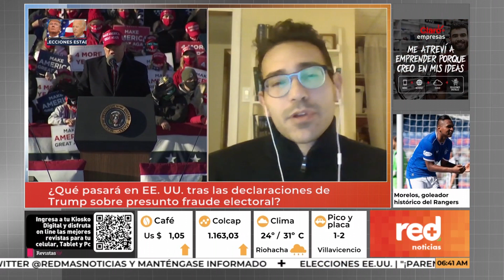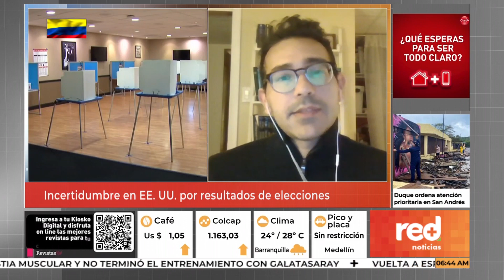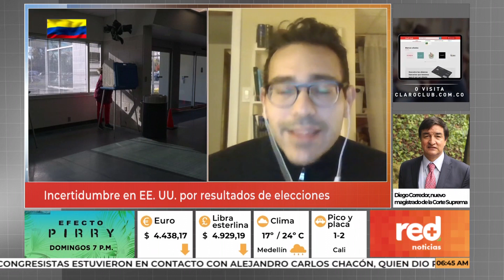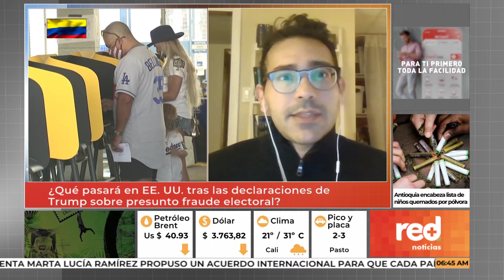Red+ | ¿Qué pasará en EE. UU. tras las declaraciones de Trump sobre presunto fraude electoral?